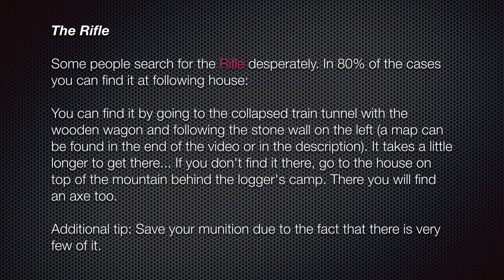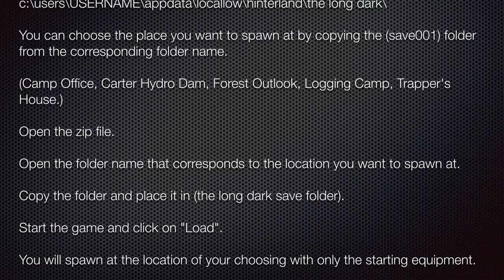The Long Dark List of Hacks [English]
Hello community,
This video contains a cheat/hack for:
- The rifle
- How to choose where to spawn
- Unlimited Saves
Find the Map of The Long Dark by simply googling it or clicking on this blue tiny

Here is the other cheat for having unlimited Items:

Open (the long dark save folder) and then open the "save001" folder or "alpha_slot" folder for older version of the game

The "save001" folder contains world data.

If you enter the camp office, take all the items and sleep for 1 hour for a game save, a file is created inside the "save001" folder that is called "CampOffice".

Quit to main menu.

Delete the "CampOffice" file.

Back at the game menu, click on "Load".

All the items and containers will reset and they can be looted again.

Files safe to delete for unlimited items cheat.

(CampOffice) = The Camp Office
(LakeCabinA ~ LakeCabinE) = The small cabins by the camp office.
(Dam) = Carter Hydro Dam
(SafeHouseA) = Trapper's House
(TrailerA ~ TrailerC) = Logging Camp

If you drop items in containers or on the floor (including the bedroll), these items can be lost when you delete the data file. Keep the items you want to save in your inventory and only use the (Official beds) in the designated locations.

Deleting the (Dam) file "carter hydro dam" can cause the wolf or the gun to spawn at the back room. There is no safe location to sleep IN the hydro dam. So... watch out for wolfy ;)